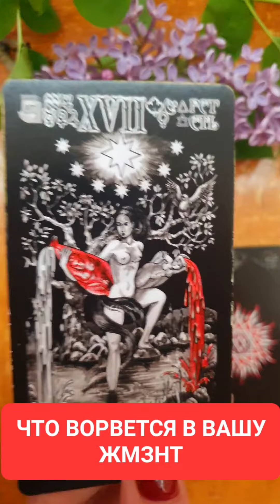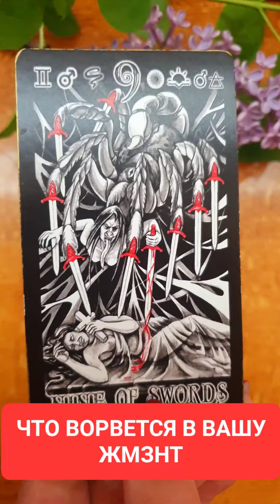ЧТО ВОРВЕТСЯ В ВАШУ ЖИЗНЬ Таро Светлана ВЕДА